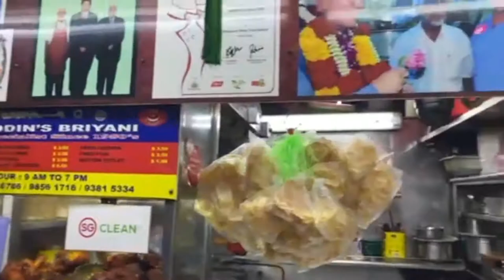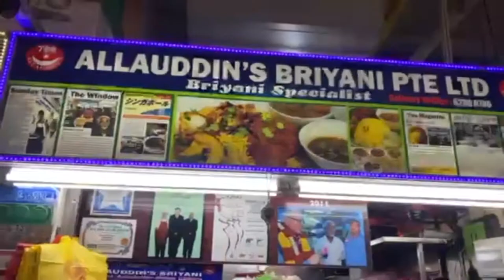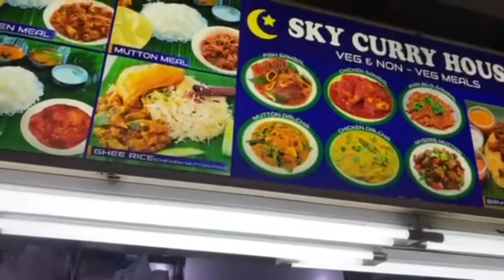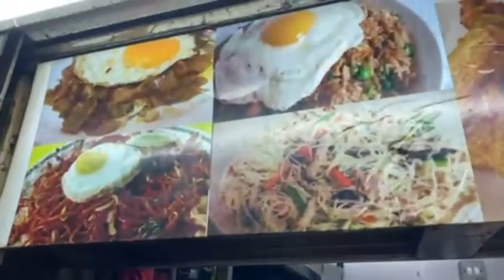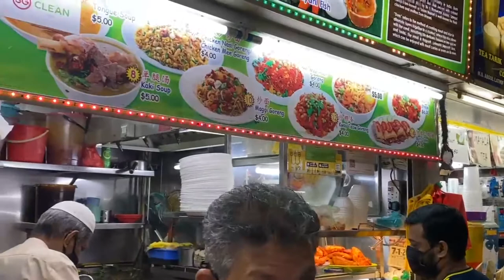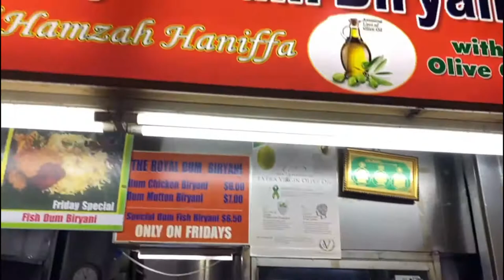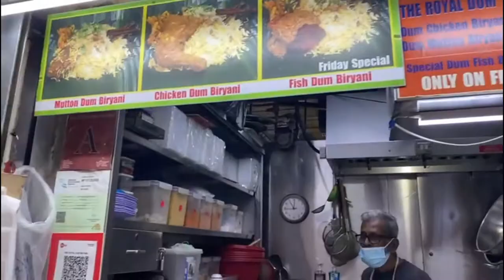Singapore favourite food! Briyani! Nasi Campur! Tekka Little India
The best briyani Dum Allauddin’s Briyani or Nasi Campur you can find in Singapore!

Reasonably priced, this is an awesome place for your wet market groceries, your lunch and if you are looking for anything else from blouses to jewellery shop!

Head down the Little India Tekka Mall for another culture heritage in Singapore!